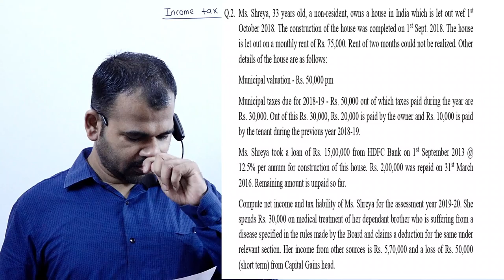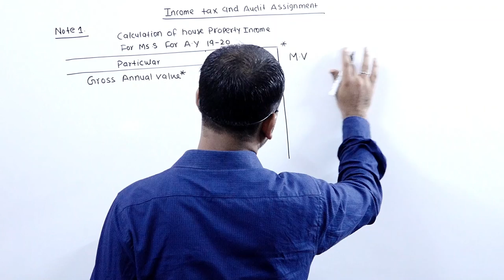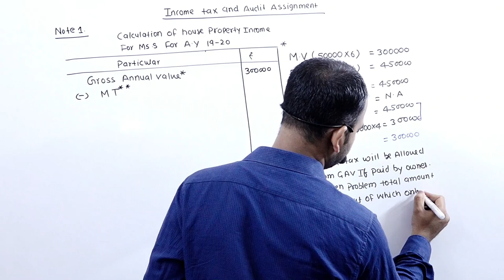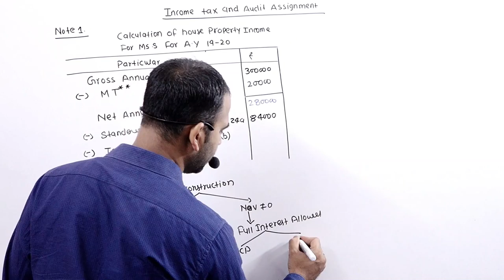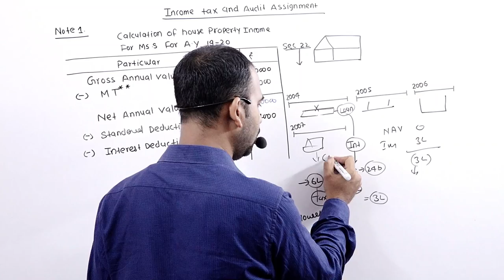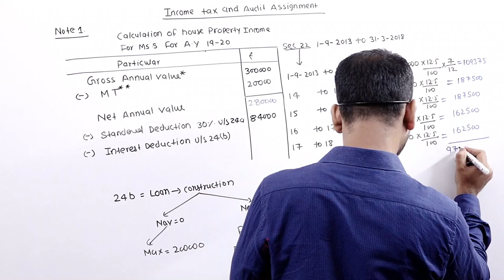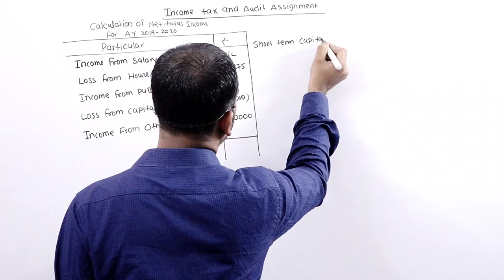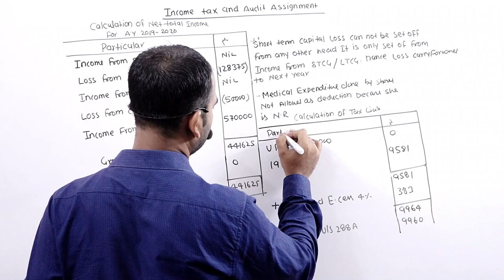DU-sol/ncweb B.com 2nd year Income Tax assignment solution for 2020